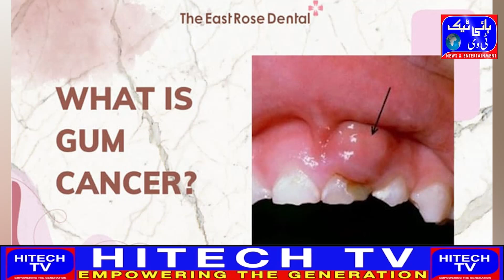Gum-destroying bacteria can also cause cancer.